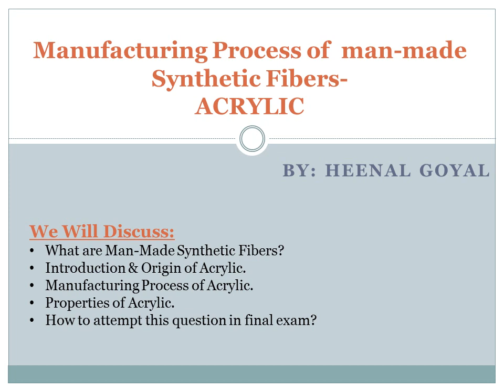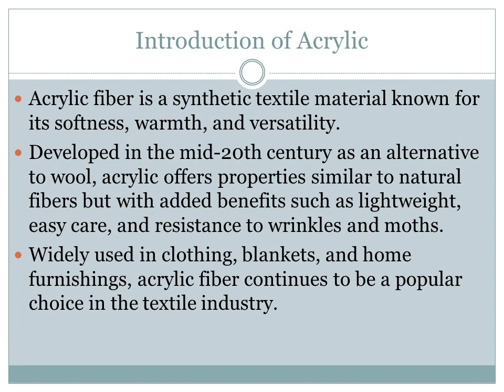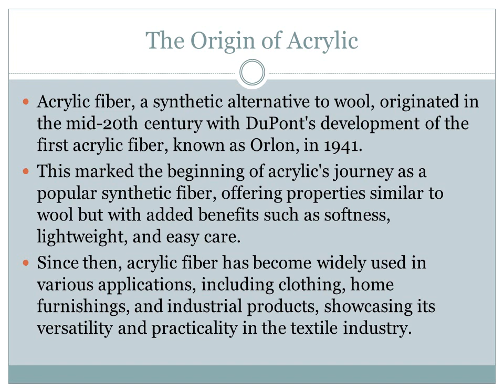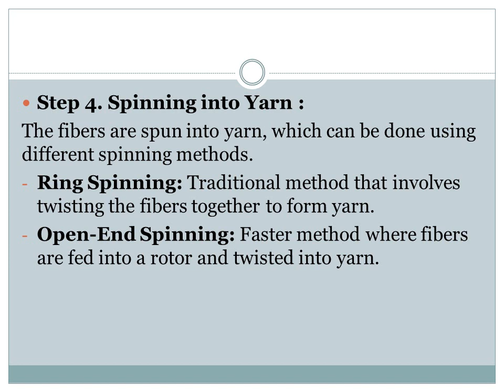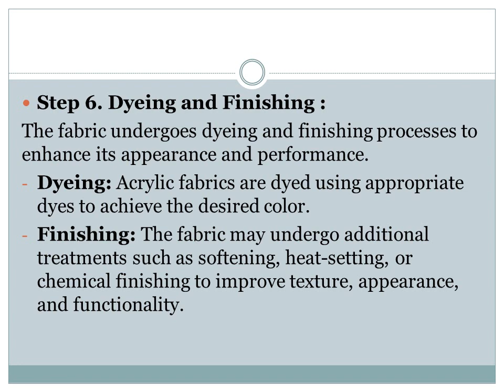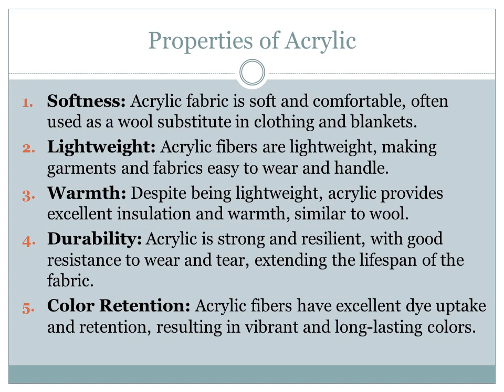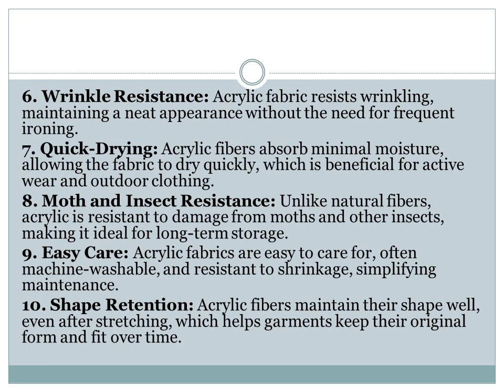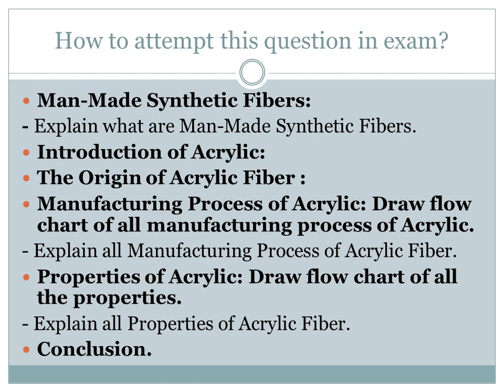Final Class of Textile Science| Manufacturing process of man-made synthetic fiber- ACRYLIC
In this video you will learn about the manufacturing process and properties of Acrylic in detail.

For more informative videos on
: DIY's
: Pattern Making
: Stitching
: Sketching

Thanks :)